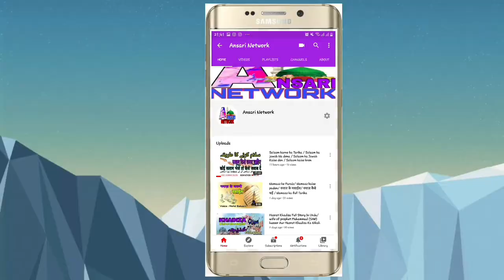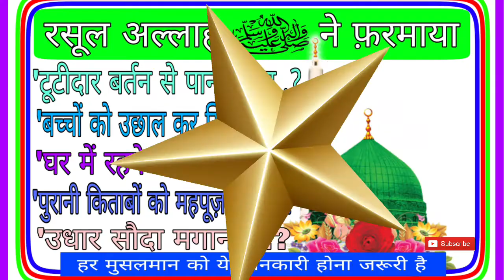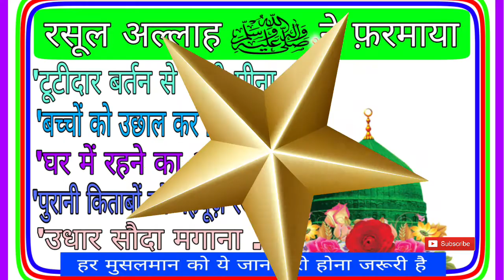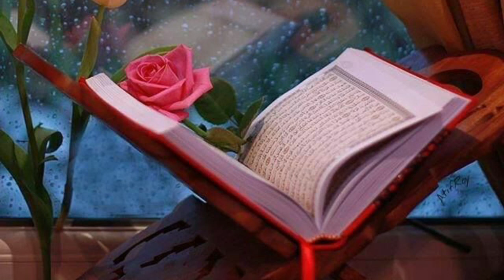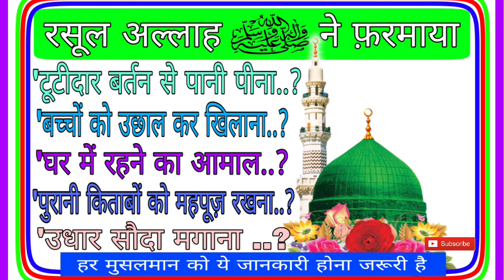Aaram Aur Salika Ki Chand Baten / Rasool Allah sa Ne farmaye / Good things of life / Beautiful life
Hi

Apne zalson Ki Recording Naat Sharif Ya Taqrur ki Hamaare YOUTUBE CHANNEL Pr Dalbane Ke liye hamaara Instagram I,D,, par hamse sampark karen

Dosto is video main apko dekhne ko milega islami tareekh k mutavik Life Main ki kuch Acchi Baten jo Inshan ko Krna Chahiye deen aur haddesh se judi kuch acchi baten ...

OUR SOME OTHER VIDE

Instagram.  ANSARI NETWORK